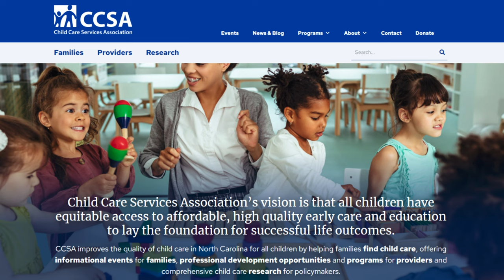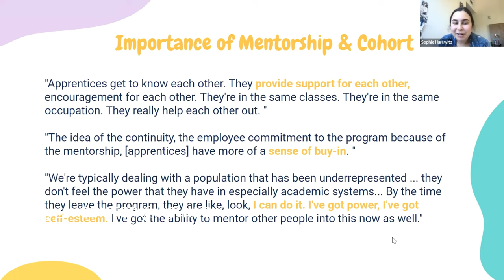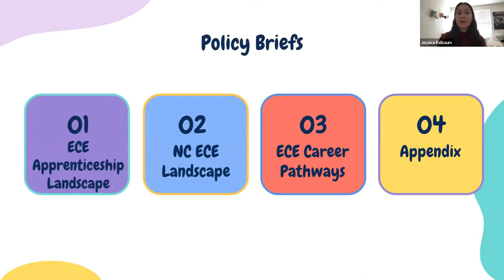Undergraduate Research at the Center for Child and Family Policy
Overview of new course offering, ChildPol490: Applied Collaborative Research on Early Childhood.